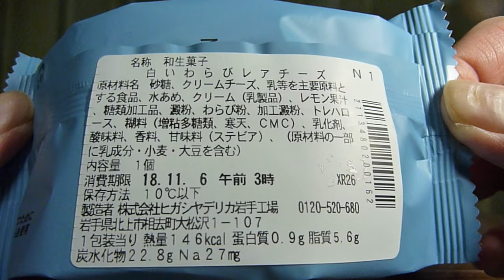【和生菓子】セブンイレブンから18年10月30日期間限定新発売！レアチーズをとろけるような白いわらびもち生地で包み、食べてみた！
セブンイレブンから2018年10月30日期間限定新発売！「白いわらびレアチーズ」を紹介します。
・カロリー　146kcal(1包装当り)
・炭水化物　22.8g
・販売地域：全国（九州除く）
・アレルゲン：乳成分・小麦・大豆使用。
・説明
　‣レアチーズをとろけるような白いわらびもち生地で包みました。濃厚なレアチーズクリームを味わえる仕立てです。